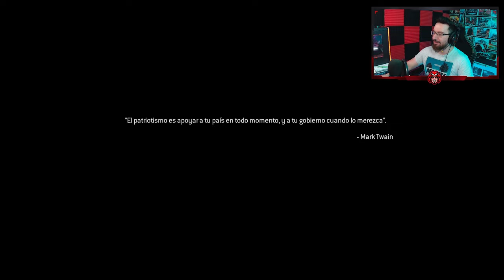RUSIA vs EEUU #2 | Let's play | Caramelo Call of Duty Modern Warfare 2 Gameplay en Español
RUSIA vs EEUU en este Let's play de Call of Duty Modern Warfare 2 Remastered en español.